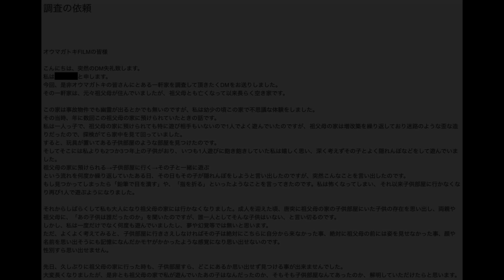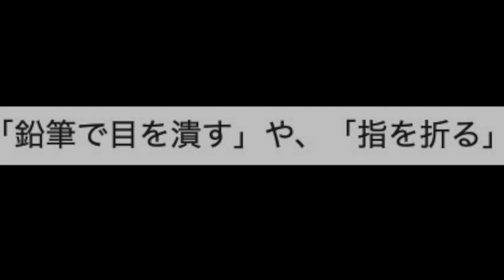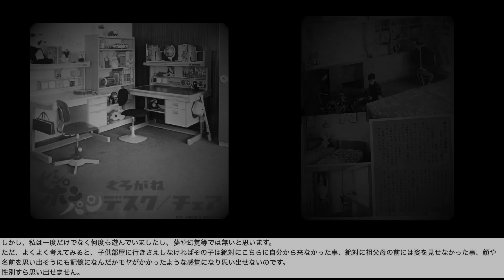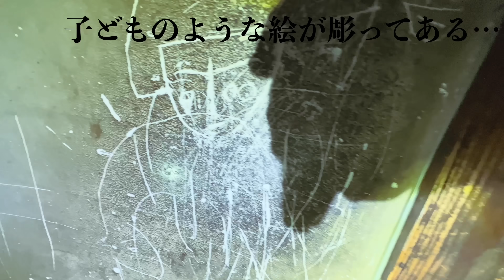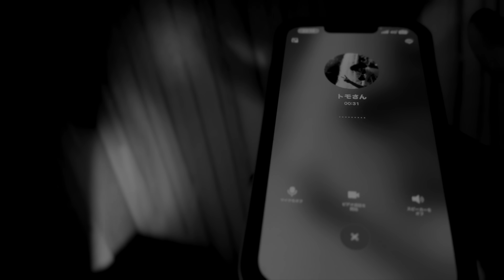＃75【辛口】あぐいの子供部屋 前編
●この家には、昔から誰も知らない子供がいる。
家の一番奥にある子供部屋でじっと今も遊び相手を待っている。この家に関わるという事が、一体どれほど危険なことなのか、我々は身をもって思い知ることになる…

愛知県の阿久比（あぐい）にある、一軒家の話です。

オウマガトキFILMのメンバーシップ

これらは、一体何なのか…
果たしてあなたにはどう見えるだろうか…！

この動画の恐怖度は・・・
甘口、中辛、辛口、激辛、超激辛の５段回のうち、
【辛口】です。

【企画・編集　ヒロ】

恐怖度の目安・・・

では、オウマガトキ、始めます。

【オウマガトキFILM】とは、心霊スポットや曰くのある場所に潜入、検証をする
ホラーエンターテイメント番組です。【オウマガトキFILM】では、あなたからの恐怖スポットの情報を随時お待ちしております！

ホラーエンタテインメント番組【オウマガトキFILM】
メインパーソナリティ・ヒロ、トモ
カメラ・T
【オウマガトキFILM】は、探索や肝試しを推奨している番組ではありません。
これらの行為は自己責任であり、トラブル等の一切の責任は負いかねます。
最新情報や、現場のオフショットを載せています。